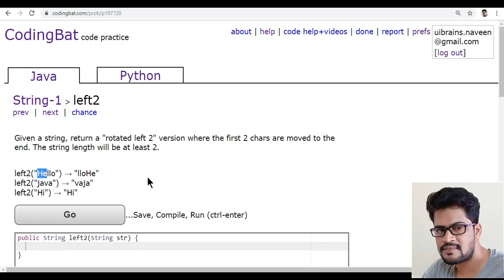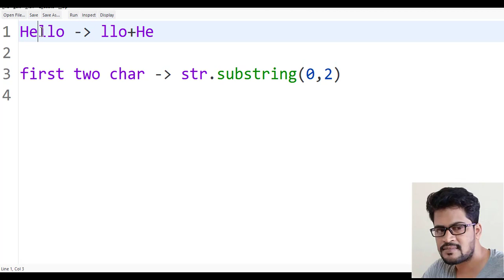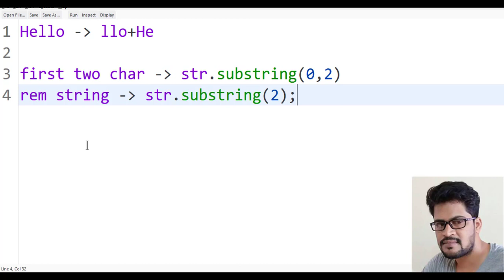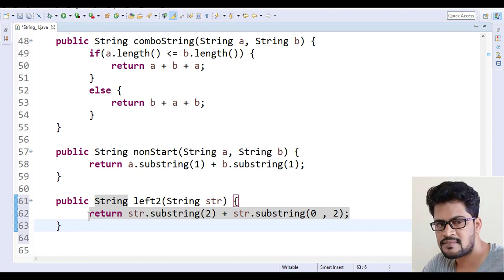11 Codingbat | String 1 | left2 | Java coding practice | UiBrains | by Naveen Saggam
Hello this is Naveen Saggam , in this series of tutorials i will explain the java coding solutions of codingbat.com.
This will be very helpful to the people who wants to practice coding on java and other languages.
Please find the answer in the below link